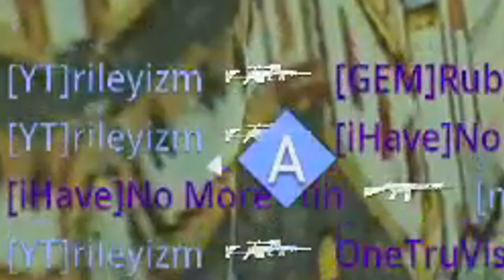Rileyizm vs Twitch Streamer = Reported